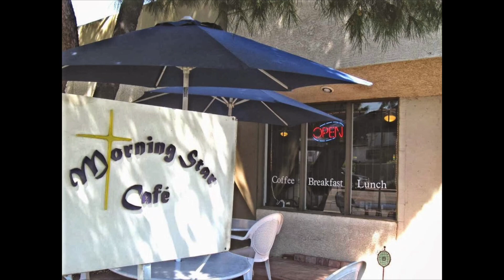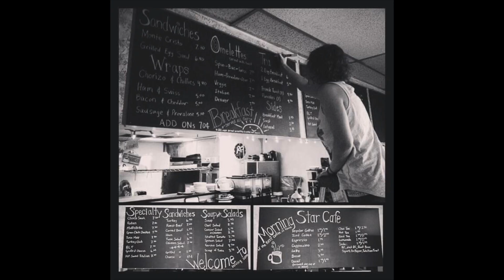Leftovers Challenge - Corn Beef Reuben Hash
In today’s video I am stepping up to the plate to participate in the LeftoversChallenge that was started by @bingingwithbabish @joshuaweissman @mythicalkitchen and Alvin @firstwefeast

My in-laws have a cafe that has been hit hard by The change in the economy because of Covid-19

I am taking one of their most popular sandwiches the Reuben and making a corn beef Reuben Hash.

The Morning Star Cafe
Tempe Arizona

If you are able to please click the link below to make a donation to the Restaurant Works Community Foundation